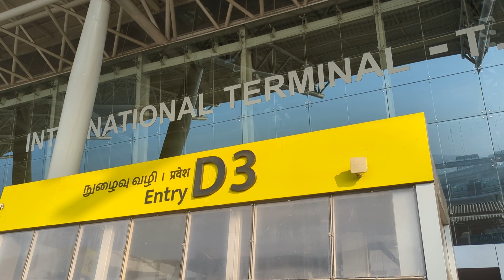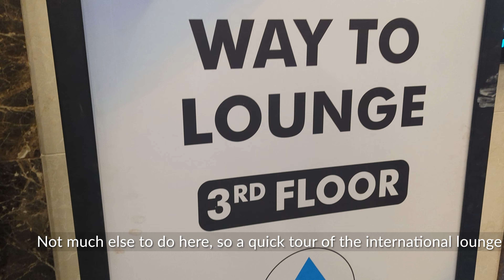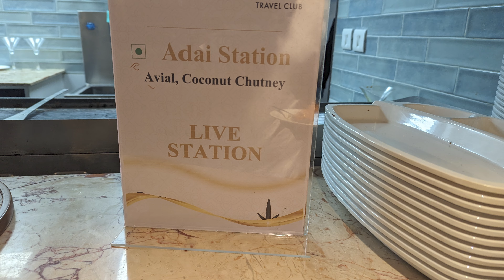Chennai International Airport Terminal 2 | Departure experience at Chennai Airport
Welcome to a walk through journey through Chennai International Airport's new  Terminal 2! The terminal was opened in August 2023. We will also share our experience of visiting the Chennai airport's newest lounge, the Travel Club lounge.

Join us as we explore the latest additions that make this terminal a true wonderland for travellers.

We'll dive into the details of this architectural marvel, capturing its beauty from every angle.

CHAPTERS
00:00 Introduction
00:16 Terminal experience
01:00 Lounge experience